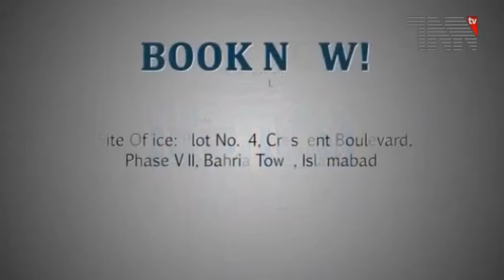Roads reopen after sit ins ending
کراچی، اسلام آباد دھرنے کی حمایت میں کراچی جاری دھرنے اختتام پزیر

اسلام آباد دھرنے میں آپریشن کے خلاف کراچی میں مختلف مقامات پر کئے جانے والے دھرنے، حکومت اورمظاہرین کے درمیان مذاکرات طے پاجانے کے بعد ختم کردیئے گئے ہیں جبکہ ہڑتال کی کال بھی واپس لے لی گئی ہے۔

دھرنوں کے باعث گزشتہ کئی روز سے شہریوں کو مشکلات کا سامنا تھا اور معمولاتِ زندگی درہم برہم تھی ، دھرنے ختم کرنے اور ہڑتال کی کال واپس لینے کے بعد معمولاتِ زندگی معمول پر آگئے ہیں،سڑکیں،بازار، کاروباری مراکز اور پیٹرول پمپس کھول دیئے گئے ہیں ۔

اس سلسلے میں ذرائع ابلاغ عامہ کے نمائندے سے گفتگو کرتے ہوئے ایک شہری نے کہا اگر زاہد حامد پہلے ہی استعفیٰ دے دیتا تو حالات اتنے خراب نہیں ہوتے۔

ایک اور شہری نے کہا کہ روز کا کمانے والے رکشہ ڈرائیور ہوں اگر یہ دھرنا پہلے ہی ختم ہوجا تا تو اچھا تھا۔